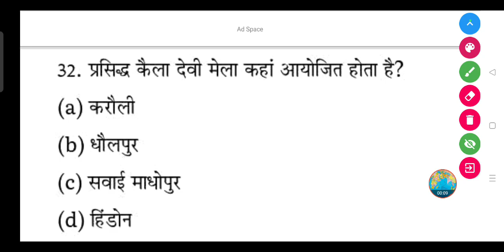प्रसिद्ध कैला देवी मेला कहां आयोजित होता है? - (a) करौली (b) धौलपुर (c) सवाई माधोपुर (d) हिंडोन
प्रसिद्ध कैला देवी मेला कहां आयोजित होता है?

(a) करौली

(b) धौलपुर

(d) हिंडोन